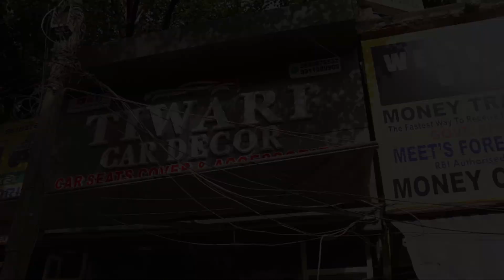Breeza 2023 modified✅breeza 2023 mgp genuine parts✅Breeza 2023 modification✅Breeza 20%discount✅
Shop name -Tiwari Enterprises